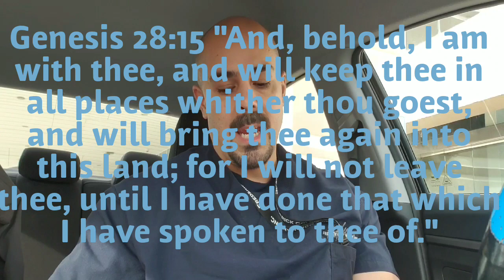Sunday School Lesson : Jacob's Dream : November 18, 2018